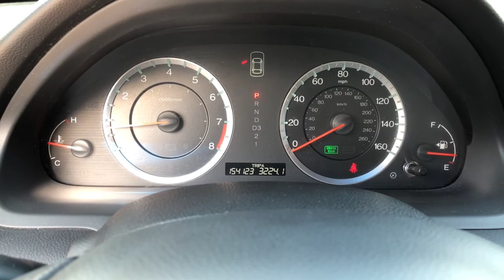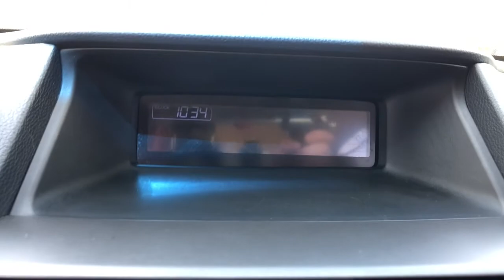2012 Honda Accord Jacksonville, Orange Park, St. Augustine, Gainesville, Nocatee FL CA142564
Basque Red Pearl II Used 2012 Honda Accord available in Jacksonville, Florida at Duval Honda. Servicing the Orange Park, St. Augustine, Gainesville, Nocatee area.

Duval Honda
1325 Cassat Avenue

This 2012 Honda Accord EX in Red features:br**LOCAL TRADE** **ONE OWNER NEVER A RENTAL** **CAR WASHES FOR LIFE **1ST OIL CHANGE FREE **COMMISSION FREE SALES PEOPLE.brbrbr4D SedanbrFWDbrbrEXbr2.4brbrPriced below KBB Fair Purchase Price!br23/34 City/Highway MPGbrbrbrPrices are plus tax tag title $198 Electronic Filing Fee and dealer pre-delivery service fee in the amount of $899 which charge represents cost and profit to the dealer for items such as cleaning inspecting and adjusting new and used vehicles and preparing documents related to the sale. Call us today at or visit us on the web * Car and Driver 10 Best Cars * 2012 IIHS Top Safety Pick * 2012 KBB.com Brand Image AwardsbrKelley Blue Book Brand Image Awards are based on the Brand Watch(tm) study from Kelley Blue Book Market Intelligence. Award calculated among non-luxury shoppers.  Kelley Blue Book is a registered trademark of Kelley Blue Book Co. Inc.brCar and Driver January 2017.brbrReviews:br * The 2012 Accord Sedan combines outstanding value excellent driving dynamics a roomy and comfortable passenger cabin and sporty styling vaguely similar to some BMW sedans. If your budget says simple family sedan but your brain says I deserve better youll probably find the Accord sedan can satisfy both needs. Source: KBB.com